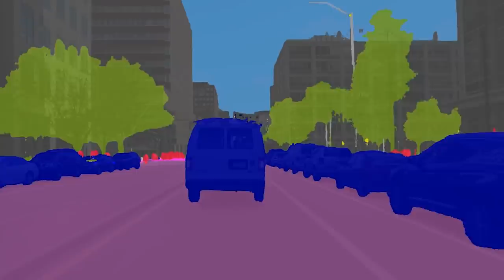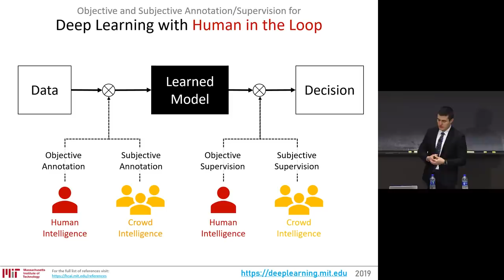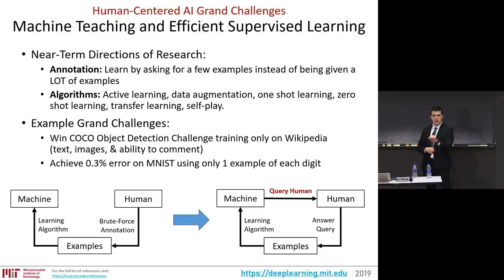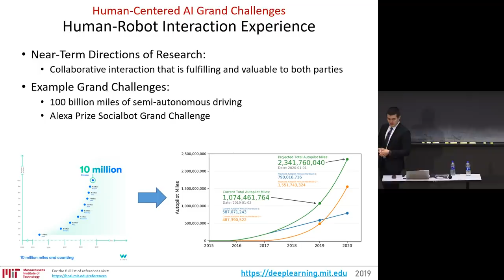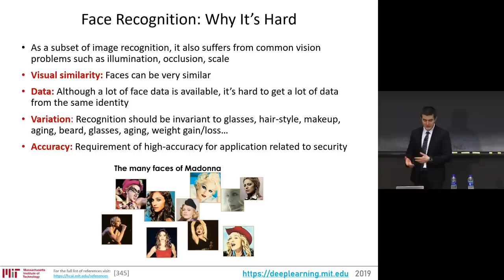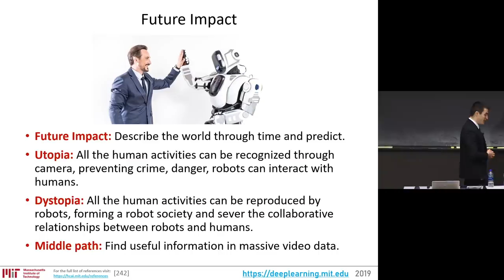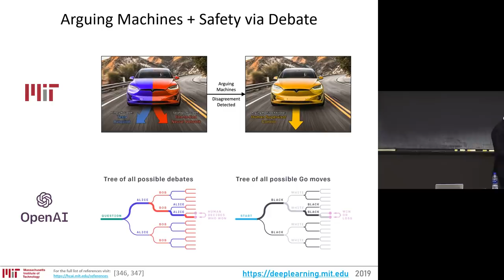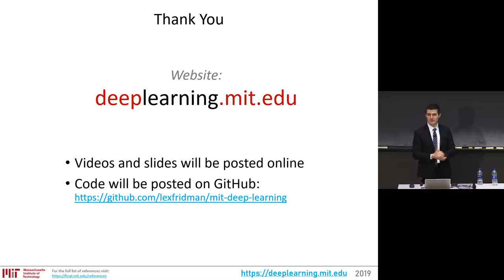MIT 6.S093: Introduction to Human-Centered Artificial Intelligence (AI)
Introductory lecture on Human-Centered Artificial Intelligence (MIT 6.S093) I gave on February 1, 2019.

OUTLINE:
0:00 - Introduction to human-centered AI
5:17 - Deep Learning with human out of the loop
6:11 - Deep Learning with human in the loop
8:55 - Integrating the human into training process and real-world operation
11:53 - Five areas of research
15:38 - Machine teaching
19:27 - Reward engineering
22:35 - Question about representative government as a recommender system
24:27 - Human sensing
27:06 - Human-robot interaction experience
30:28 - AI safety and ethics
33:10 - Deep learning for understanding the human
34:06 - Face recognition
45:20 - Activity recognition
51:16 - Body pose estimation
57:24 - AI Safety
1:02:35 - Human-centered autonomy
1:04:33 - Symbiosis with learning-based AI systems
1:05:42 - Interdisciplinary research